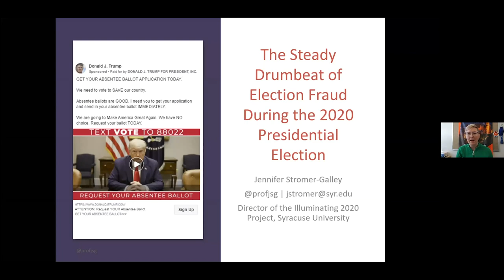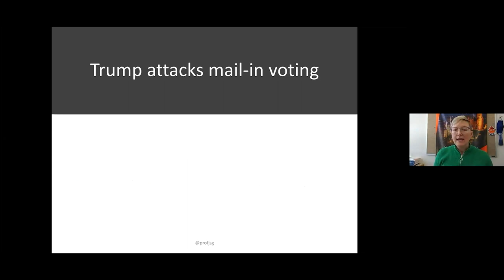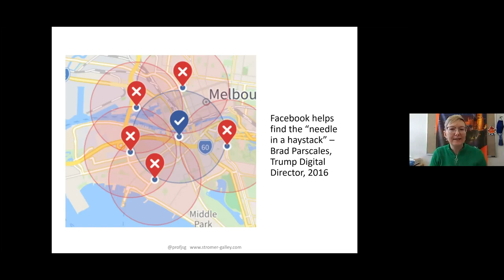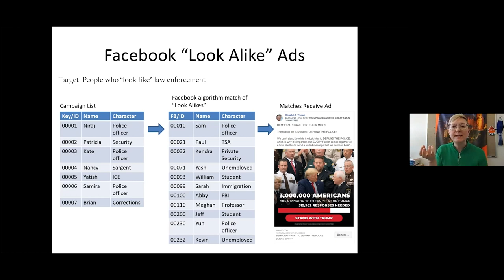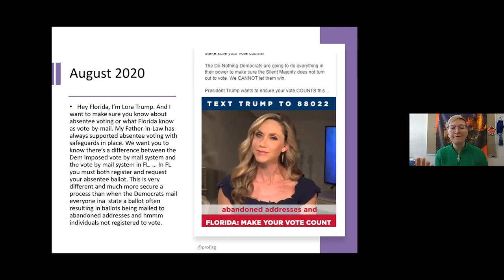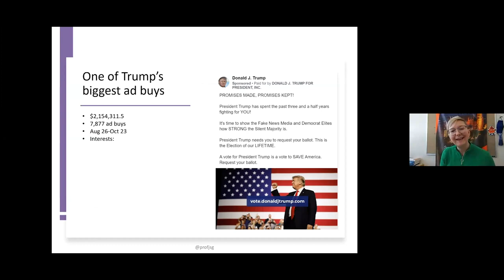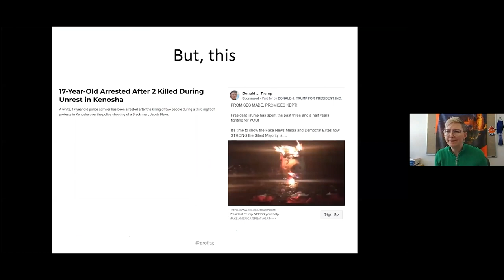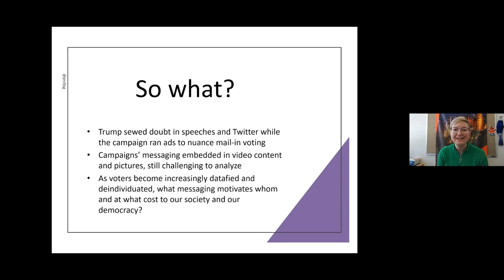The Steady Drumbeat of Election Fraud During the 2020 Presidential Election | Research Talk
Donald Trump and Joe Biden relied heavily on Facebook advertising to sway the hearts and minds of the electorate during the 2020 presidential campaign. Prof. Stromer-Galley and her team analyzed the ads, their messages, the tone, who was targeted, and how much was spent in the ads.

In this talk, “The Steady Drumbeat of Election Fraud During the 2020 Presidential Election: The Role of Facebook Advertising,” Prof. Stromer-Galley gives an overview of the ad messaging on Facebook. Stromer-Galley will highlight the ways that the Trump campaign steadily and heavily ran ads that questioned the validity and integrity of mail-in and absentee balloting that she argues contributed to the public’s distrust of the integrity of the election.

This a recording from a virtual event that occurred on Friday, Feb. 26, 2021. To see upcoming research talks and iSchool events,

It drives our economy, our politics, and our education systems. The future will be shaped by those who understand and innovate in this environment. Who advocate for the underserved, design for the end user, and solve for the unsolveable. They’re diverse, imaginative, and driven to make change. They’re iSchoolers.